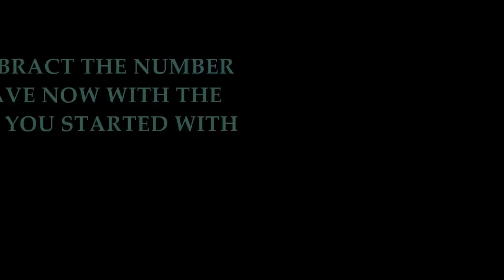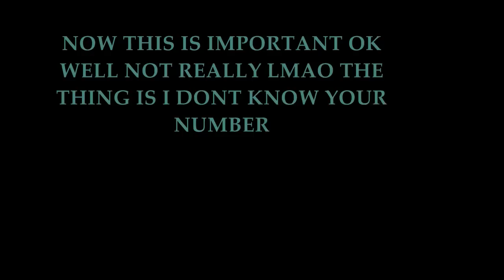I Can Read Your Mind Through Youtube!!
notice=i recommend to get a calculator lmao well it says it in the video lmao i just tought it and i found out how theres a couple a steps and i magically read your mind and know your number